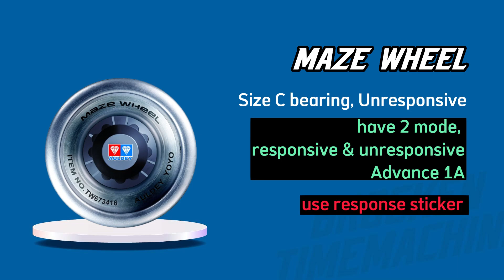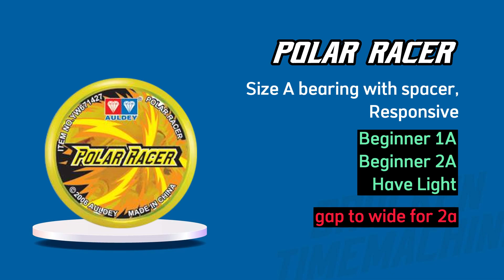Kumpulan yoyo dari Blazing Teens Season 2 || Auldey BT S-2 Yo-Yo compilation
all yoyo from Auldey Blazing Teens season 2